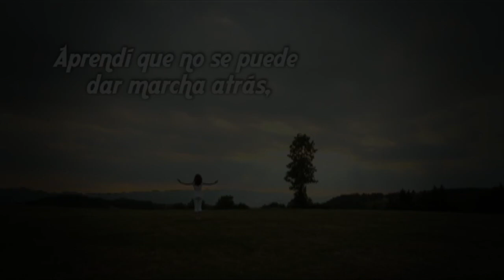PORQUE SOMOS COMO SOMOS ? PARTE 3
Alberto Chirinos es un experto terapeuta y formador venezolano de gran reconocimiento gracias a su gran capacidad para ayudar a las personas a descubrir aquello que todos llevamos dentro y que nos impide vivir en armonía y felicidad. En este video empezará a comprender cómo funciona la vida en los seres humanos.